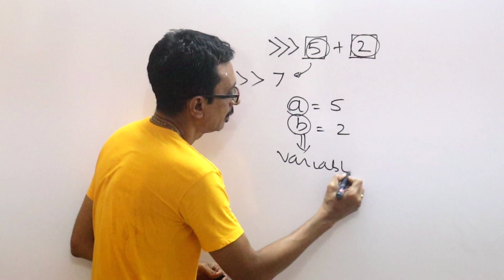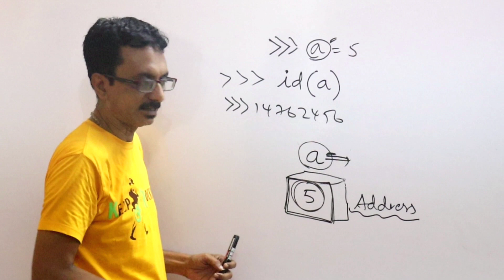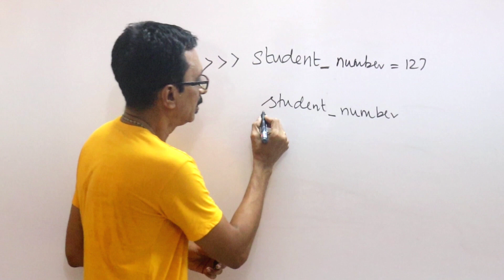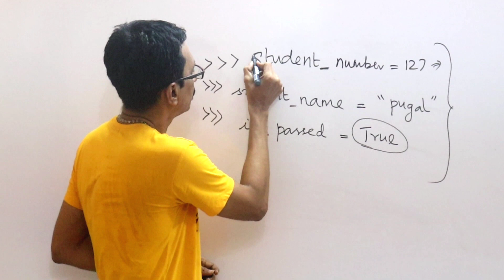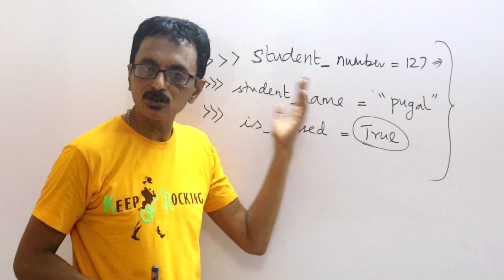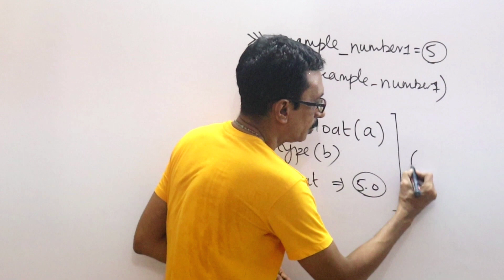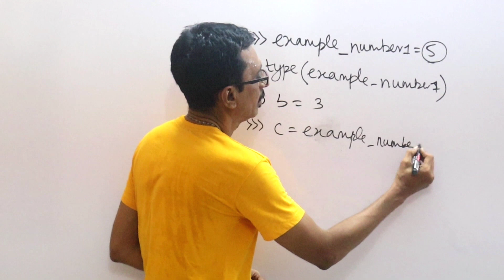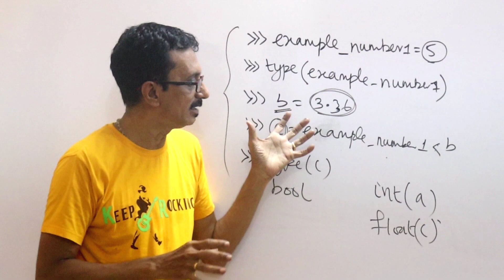PY-01: What is variable in python?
In this episode we are going to learn what is variable in python in tamil. There are few primitive types of variables that are being discussed here in this episode.. The numerical variable like int, float, complex and bool are explained clearly in tamil so that the beginners can understand it easily..

why python is very popular?
what are the features of python?
what are the applications of python?
where is python used and who use it ?
How to learn python - a complete roadmap?
python introduction in tamil | introduction to python in tamil